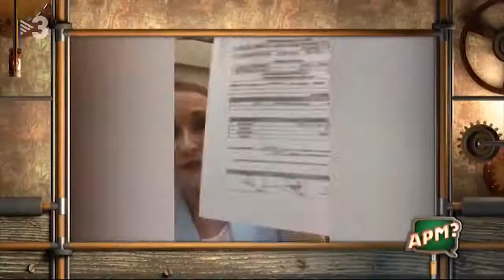APM 11-04-2018 Mr Bean y Cifuentes en un examen